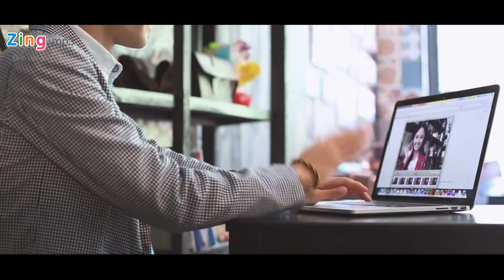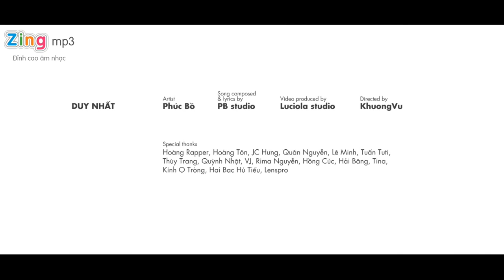Duy Nhất Phúc Bồ Official MV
Ca khúc Duy nhất
Sáng tác: Phúc Bồ